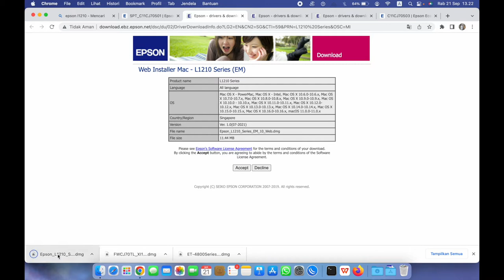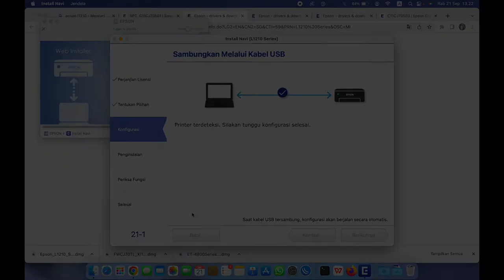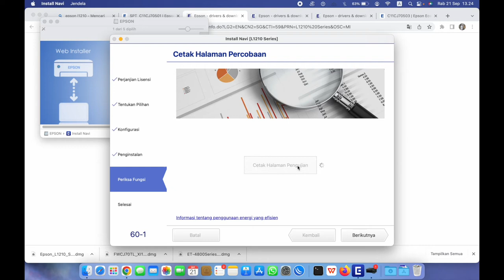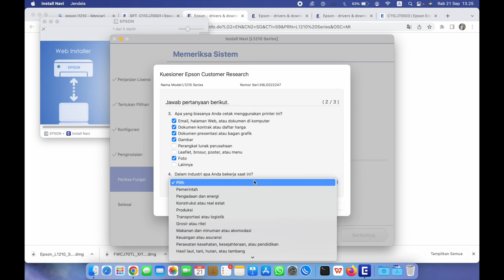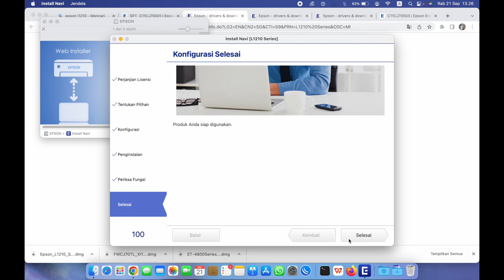Install Printer Epson L1210 Laptop Macbook Air M1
Video ini memberikan tutorial install Printer Epson L1210 Laptop Macbook Air M1 versi os 12.6, untuk tutoril seputar macbook lainnya ada pada playlis macbook.